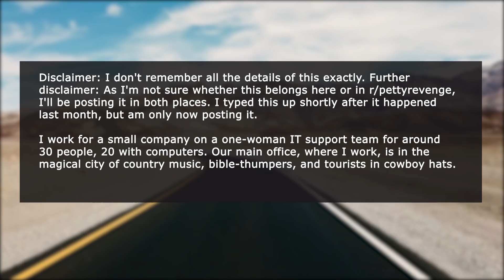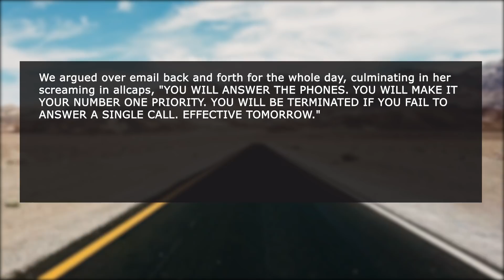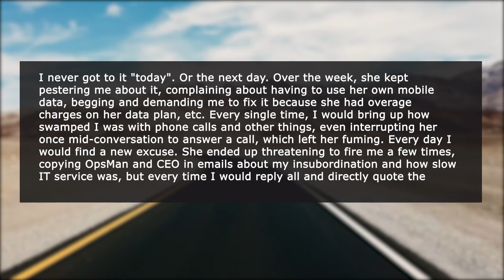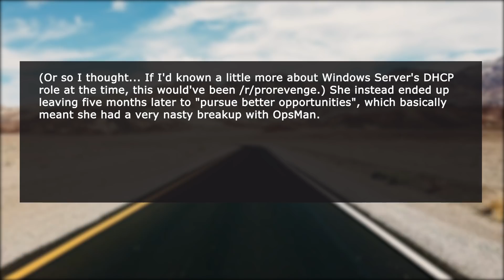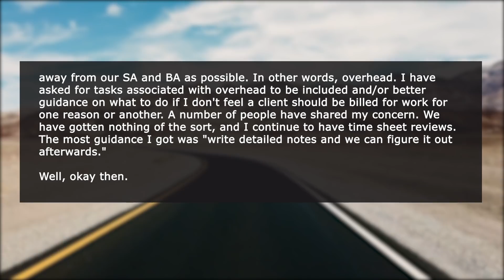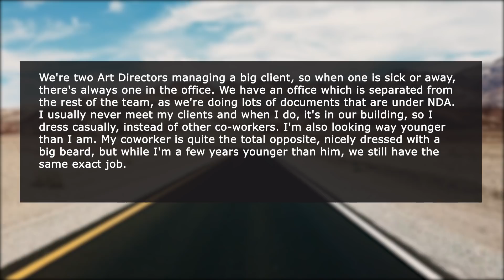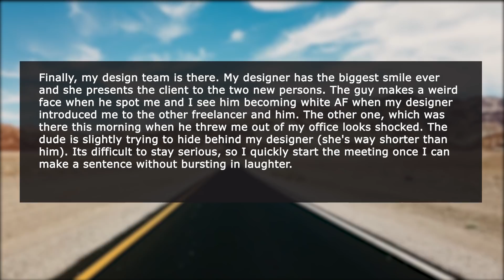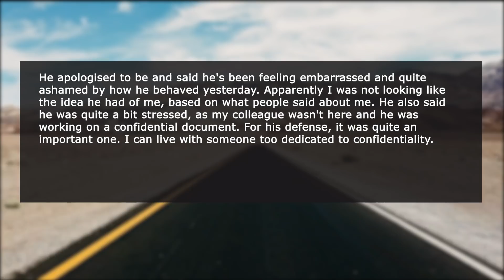CEO And Manager Didn't Realize I Was Only Guy Who Could Run IT Department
In this episode of r/ProRevenge, CEO And Manager Didn't Realize I Was Only Guy Who Could Run IT Department.

0:00 Intro
0:28 Story 1
8:09 Story 2
12:25 Story 3